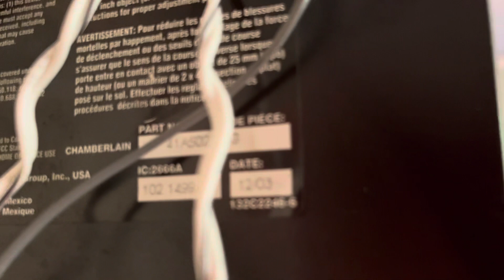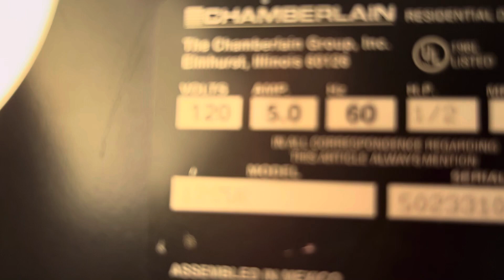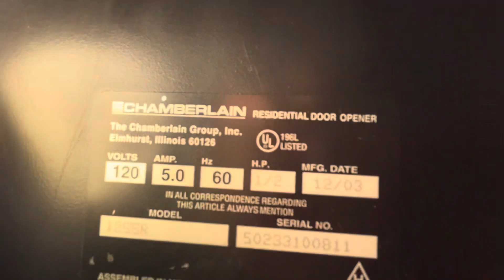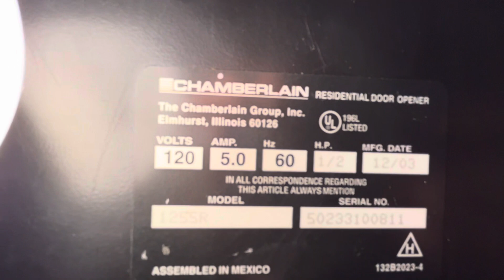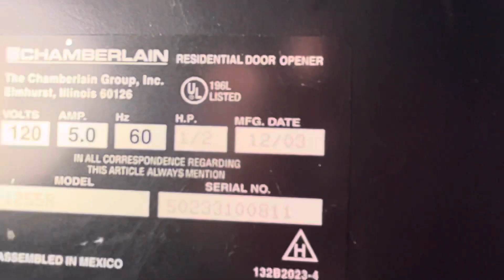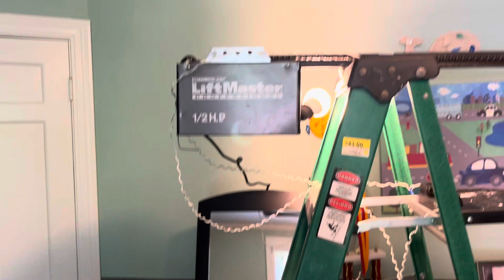LiftMaster 1255R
Here’s a vid of my 1255r I got a while back. This one is gonna be a parts opener but I figured I’d put it on the rail for a bit. Hope you enjoy! :)